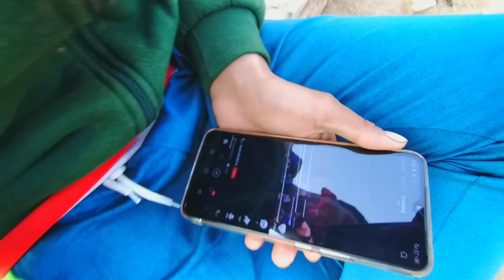Aj hum Khelny Gay